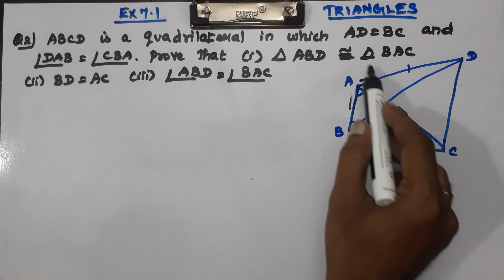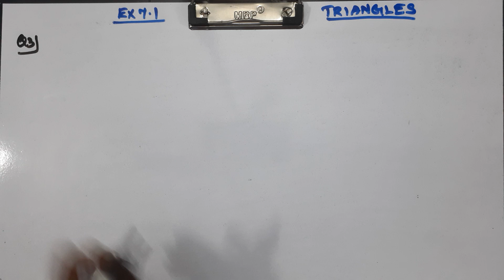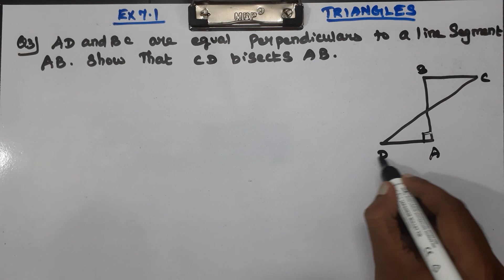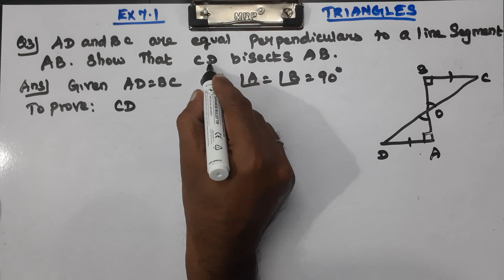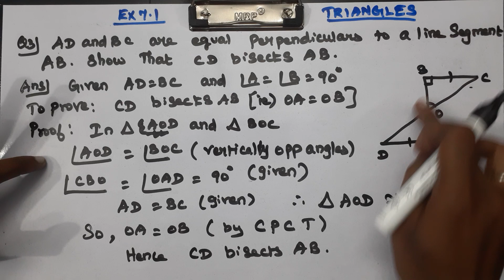CLASS 9 MATHS CHAPTER 7 TRIANGLES - EX 7.1 Q2 and Q3 CBSE NCERT NEW SYLLABUS.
Explained about CLASS 9 CBSE NCERT NEW SYLLABUS MATHS CHAPTER 7 TRIANGLES - EXERCISE PROBLEMS in tamil language. class9maths ncertmaths mathematics cbse problems formula exercise sherieffmathtutoring ncert chapter8 introduction newsyllabus statistics quadrilaterals9thclassapandts quadrilaterals class9mathschapter 7trianglesexplanation